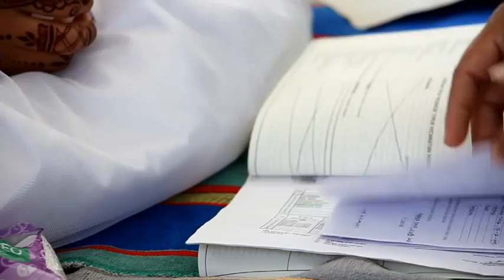Lina Rian Akad